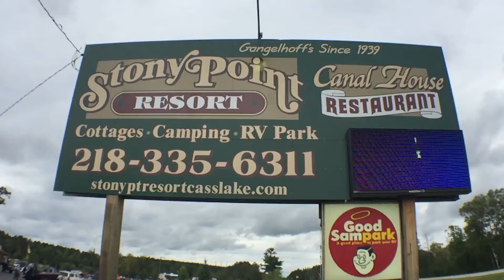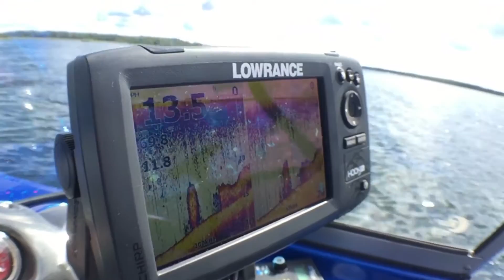Prefishing at the Cabelas Masters Walleye Circuit in Cass Lake MN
I camped out and found my self in the midst of fishermen about to compete in the Cabelas Masters Walleye Tournament.